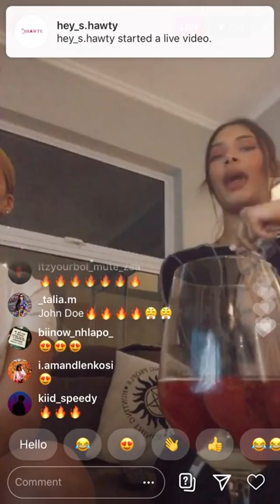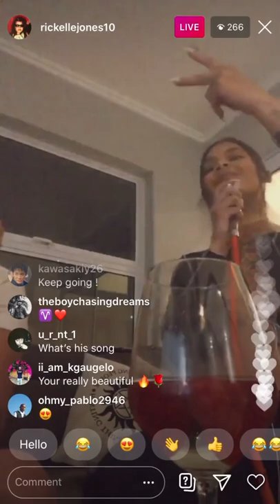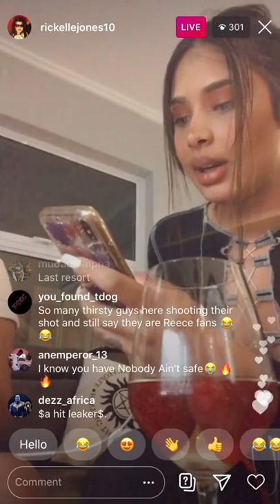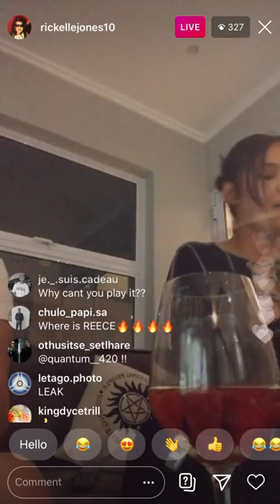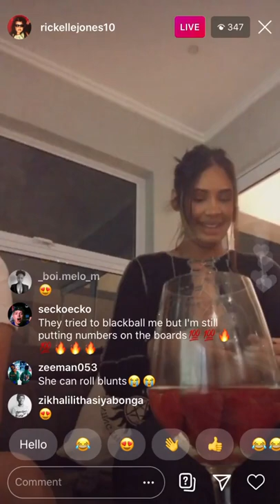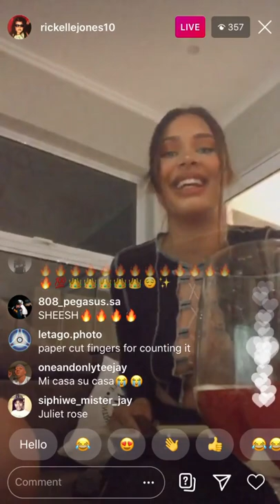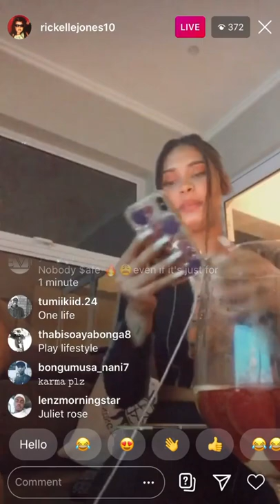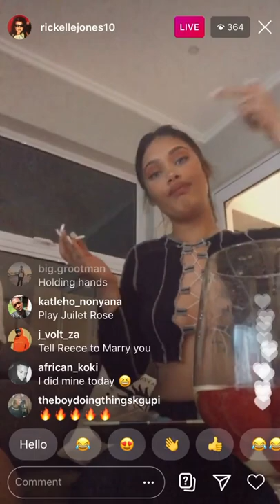WATCH: A-Reece's Girlfriend Live on Instagram